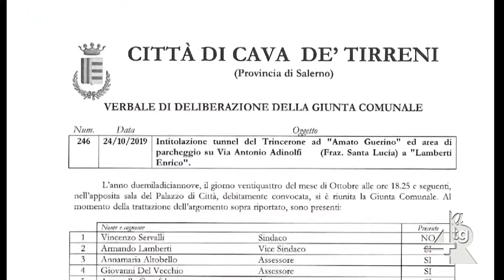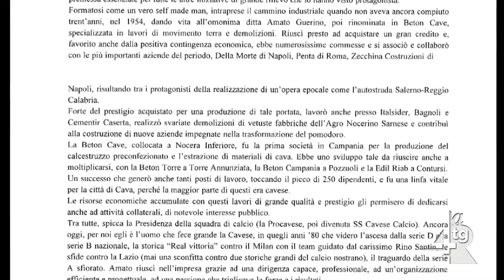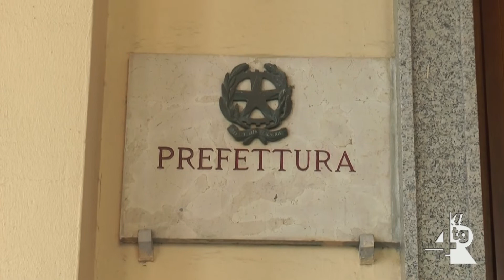Cava de' Tirreni ricorda Guerino Amato, Mario Pannullo ed Enrico Lamberti con tre intitolazioni